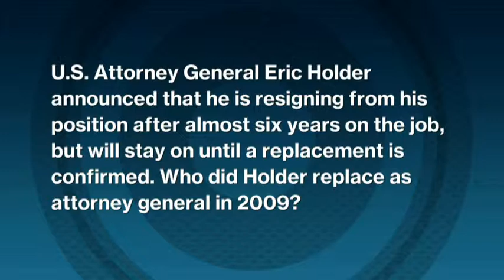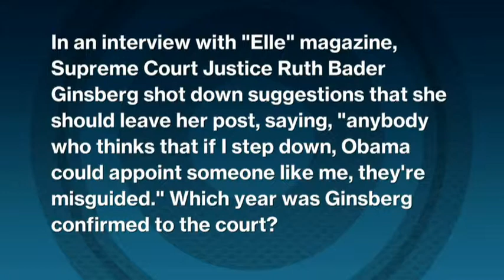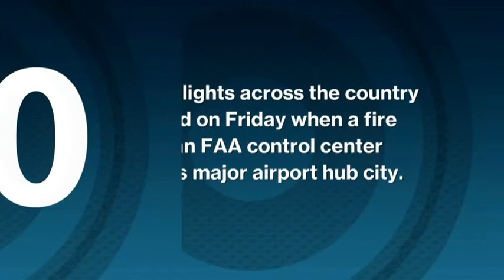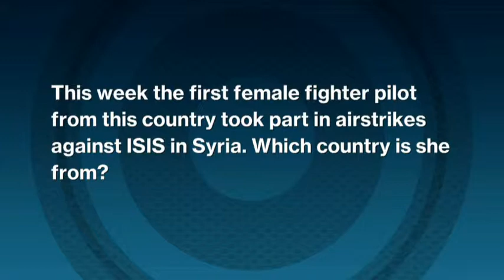Up Against the Clock: SCOTUS, planes, celebs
Think you have what it takes to compete on Up Against the Clock? Steve Kornacki tests your political and current events knowledge in this week’s digital edition.